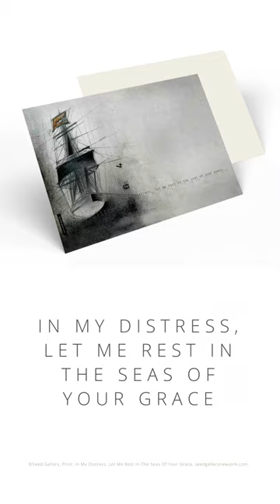In My Distress, Let Me Rest In The Seas Of Your Grace | Seed Gallery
The light amidst the gathering fog threatening the boat’s resolve to reach its destiny in this preparatory sketch of Nya’s work “My Boathouse” depicts how it is The Spirit of the Creator dwelling in man who reveals to him the obstacles to his destiny and gives him the power and authority to overcome them.

Described in the artist’s Kingdom Lexicon as “the eternal lighthouse of every true visionary,” it is the Spirit of the Creator who reveals to the sub-conscience of man what is to come and instructs him on the course to take to avoid treacherous storms and insidious snares carefully contrived to derail his purpose in the seas of frustration, stagnation and conformity.

This card was produced on the occasion of “Foundation of Conviction” a book that discourses the drawings, sketches and notes for three important works from Nya’s Divine Inspiration series, namely, “My Boathouse,” “Tablet of Prosperity” and “Yonder of Eternal Excellency.”